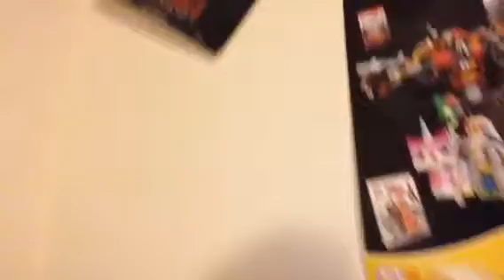YouTube house tour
M.D richey